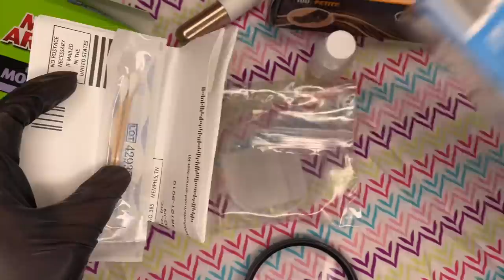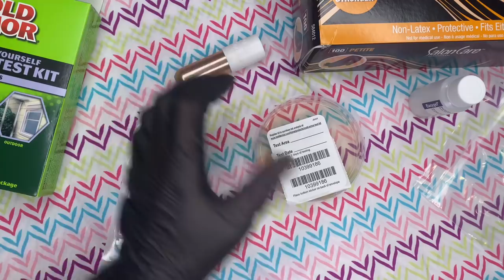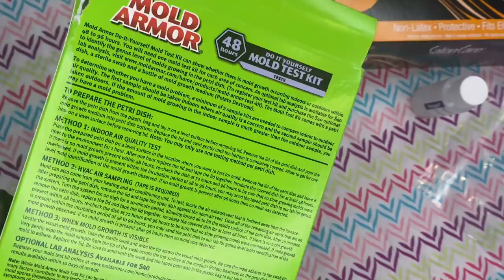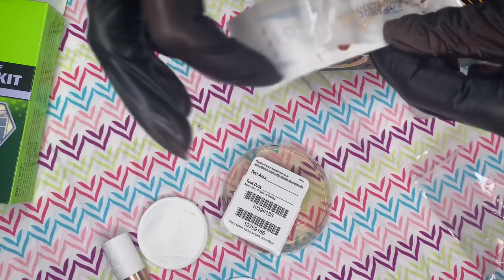Moldy Product in Boxycharm Pop Up & Add Ons?// Mold Testing Makeup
In today’s video we are going to be testing a Boxycharm Pop Up or Add on item supposedly manufactured by Sol De Janeiro, sold by Boxycharm, that may contain mold in it. So I went up and purchased a mold armor test kit and decided to test the lip balm or lip butter out for myself.  Now Let's conduct a mold test. If you are interested in seeing future investigative videos, unboxings of boxycharm base box in june 2021, boxycharm premium box, or ipsy glam bag x unboxings in 2021, make sure you subscribe and set your notification bell to notify all videos.

🚨I do NOT get my BC boxes for free and so this is not an affiliate link. But if you want to sign up for BoxyCharm, or are interested in getting BoxyCharm’s Premium box, or the BoxyLuxe box, you can do so by using my refer a friend link here➡️

Or if you just want to drop me a line and say HI 👋
Alexandra Blakeman
Video Editing done by Alexandra Blakeman aka The Not So Evil Stepmother